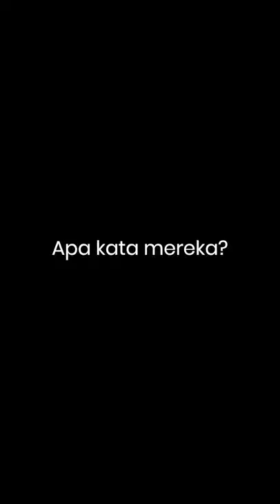Registrasi SBMPTN di Unsoed! | { Apa kata mereka: Episode 1 - Registrasi SBMPTN 2019 }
Hai gensoed!
Bagaimana nih perasaan kamu bisa jadi bagian dari generasi soedirman?
Seru? Bangga?
Nah, kebetulan 15 Juli yang lalu, kawan-kawan yang lolos SBMPTN baru saja melakukan registrasi fisik nih! YES! Tambah keluarga lagi!!!
Di cek yuk, bagaimana sih menurut mereka tentang Unsoed!
Kementerian Komunikasi dan Informasi
Kabinet Spektrum Karya
BEM Unsoed 2019